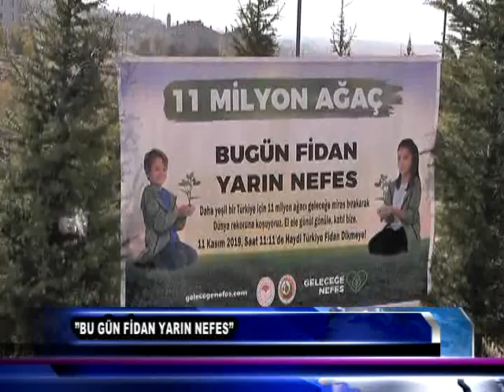”BU GÜN FİDAN YARIN NEFES” mpeg2video